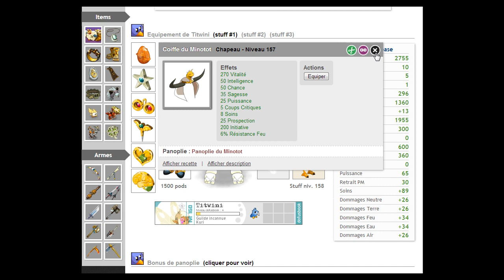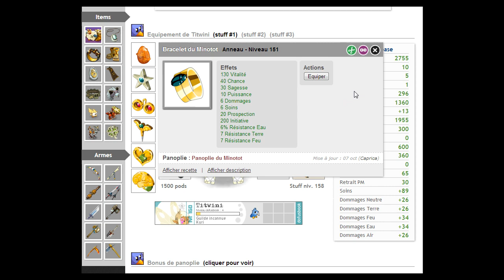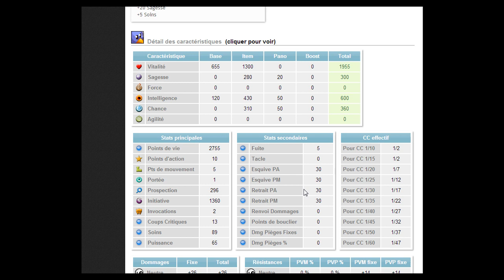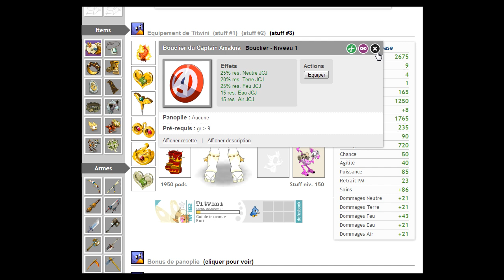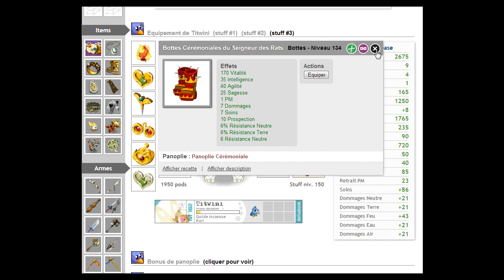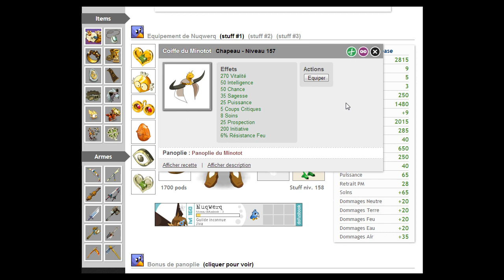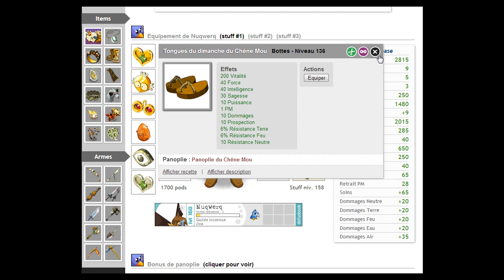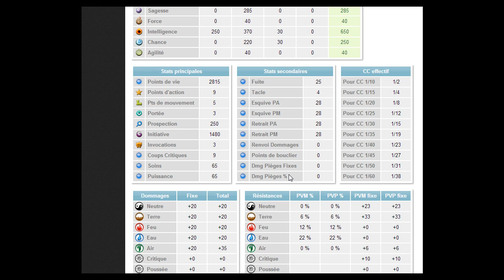Stuff d'un Jour | Eniripsa Feu/Soin Niveau 160 | Episode #2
Objectif : 3 apprentis tailleurs s'affrontent pour proposer leurs meilleurs stuffs selon des contraintes données !

Règlement complet (distribués aux participants) :

- Tous les stuffs sont autorisés
- Les stuffs sont indiqués jets max
- Aucun FM n'est autorisé (exception : Gelano)
- Les Dofus et Trophées sont autorisés (cf. contraintes niveaux)
- Pas de parchottage
- Les points de caractéristiques sont à répartir
- Toutes les montures/familiers/montiliers sont autorisés

Contraintes niveaux pour les Dofus (niveau minimal)
Dofus des Glace  195
Pourpre   160
Ocre   180
Turquoise  160
Emeraude  100
Cawotte   20
Dolmanax  180
Dofawa   20
Vulbis   195

Indications :
Le but du jeu est de réaliser la meilleure panoplie possible en fonction d'une 'contrainte' donné.
Libre à vous de rajouter des caractéristiques qui vous semblent intéressantes pour optimiser le mode de jeu indiqué.
Ex : Si la contrainte est "Osamodas Feu Niv.140", vous pouvez très bien trouver un stuff feu/agi en justifiant l'interet
de l'agilité dans ce mode de jeu.

La panoplie doit être réalisée sur le site DofusBook et le lien doit m'être envoyé pour consultation.
Par la suite, je vous contacterai pour obtenir une communication rapide sur Skype afin que vous expliquiez vos choix en 1 minute environ.